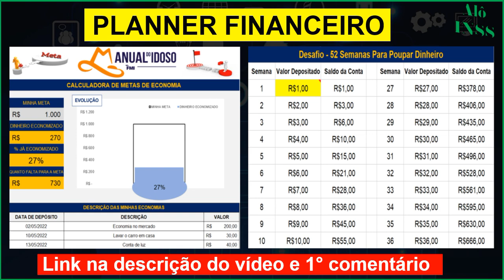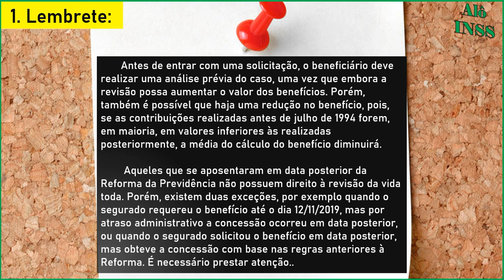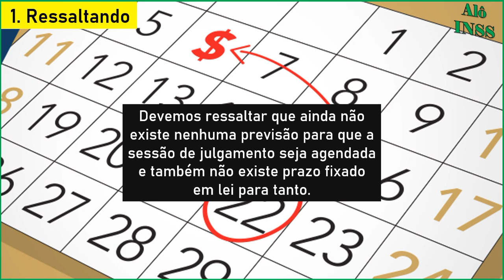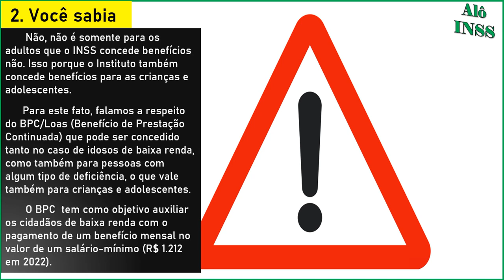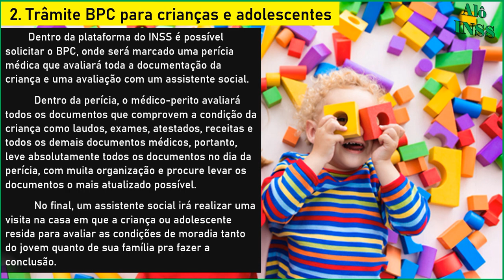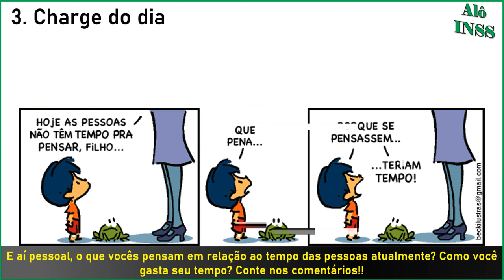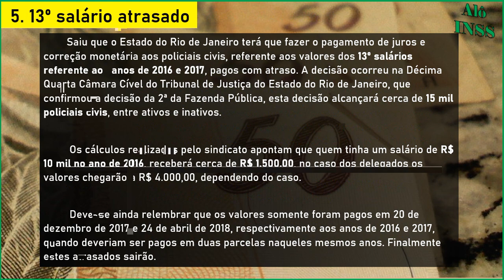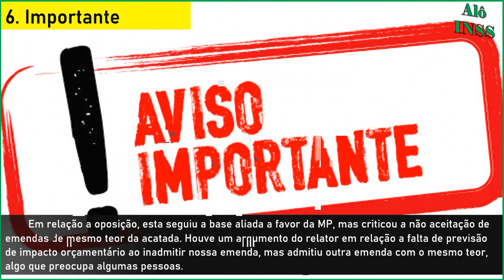✔ MARAVILHA! 14° SALÁRIO INSS + PAGAMENTOS LIBERADOS 04 05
Nossos canais

00:00​ BEM VINDOS AO ALÔ INSS
00:30​ SE INSCREVA EM NOSSO CANAL!
01:30 QUE BENEFÍCIO VOCÊ RECEBE DO INSS ?
03:00 COMPARTILHE, INFORMAÇÃO DE UTILIDADE PÚBLICA
04:00 SE INSCREVA EM NOSSO CANAL
06:00 EM QUAL CIDADE VOCÊ MORA ?
08:00 DEIXE O LIKE SE ESTÁ GOSTANDO DO CONTEÚDO
12:00 SE INSCREVA NO CANAL ALÔ INSS
20:00 DEIXE O LIKE SE ESTÁ GOSTANDO DO CONTEÚDO
25:00 SE INSCREVA NO CANAL ALÔ INSS